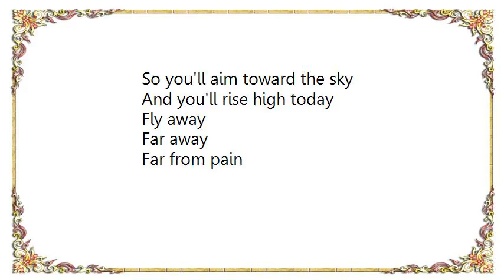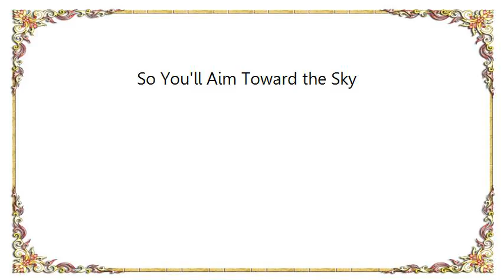Grandaddy - So You'll Aim Toward the Sky Lyrics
[Lyrics Grandaddy - So You'll Aim Toward the Sky]
So you'll aim toward the sky
And you'll rise high today
Fly away
Far away
Far from pain